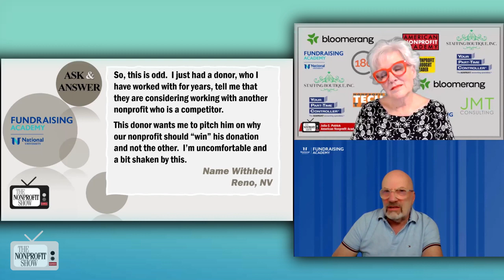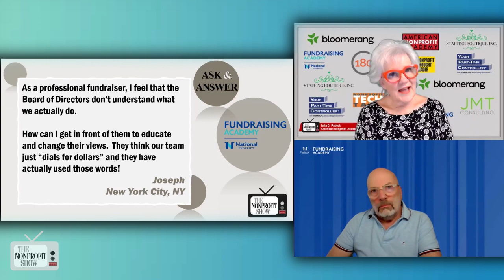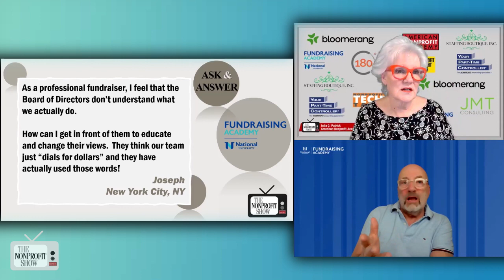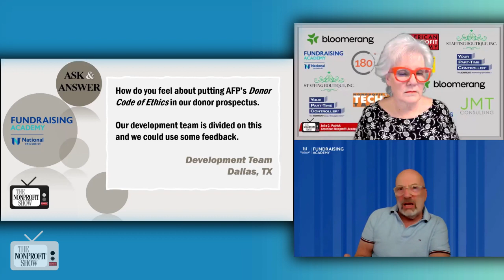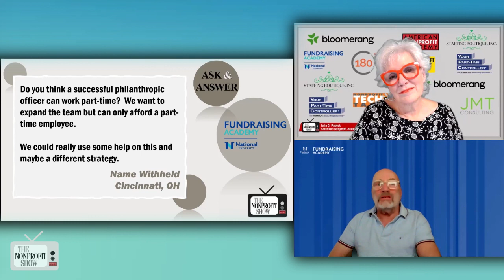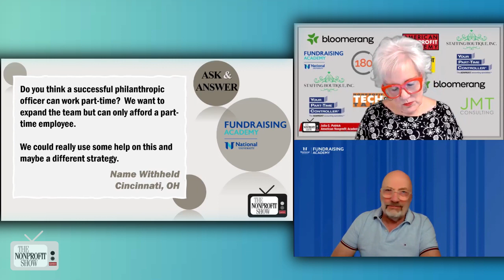Nonprofit's Questions of the Week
A lively talk about maintaining a culture of philanthropy within nonprofits, covering the importance of communication, transparency, and ethical practice in all fundraising efforts. This engaging Ask & Answer episode highlights the evolving nature of nonprofit fundraising and the ongoing commitment to ethical practices within the sector.

Jack Alotto, a seasoned expert in nonprofit fundraising, shares his enthusiasm about the increasing participation in his CFRE (Certified Fundraising Executive) training programs, noting that the numbers remain high with classes reaching around 170 participants.

This enjoyable learning episode focuses mainly on the ethical dilemmas fundraisers often face. Jack emphasizes the importance of adhering to ethical standards, especially when dealing with competitive situations between nonprofits, advising against disparaging other organizations, stressing that the goal should be to enhance the entire community's well-being rather than focusing solely on individual success. This approach aligns with the AFP (Association of Fundraising Professionals) code of ethics, which promotes integrity and respect among fundraising professionals.

One of Jack's statements from the episode encapsulates his philosophy on this issue: "I am reluctant to engage in a conversation which would disparage another nonprofit... we should continue to talk about the benefits of giving to our organization and the importance of making a gift to advance our mission. It's OK if they also want to give to another organization doing similar work. It just makes the whole community much better."

 With input from host Julia Patrick, the episode explores the role of ethics in donor relations, with Jack advocating for the inclusion of the AFP code of ethics in donor packets to educate and align expectations with donors.